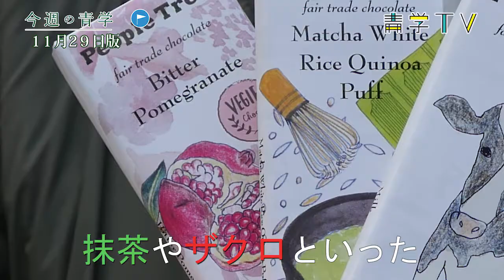今週の青学20171129_3 フェアトレード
総合文化政策学部フェアトレードラボからのお知らせ　12月4日～8日はフェアトレードウィーク　様々な商品を販売します